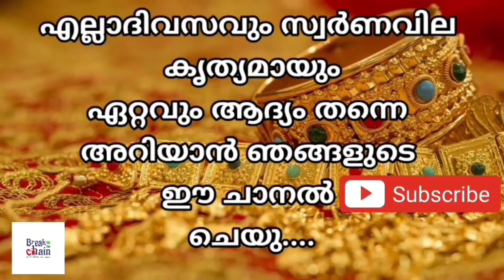today goldrate/ഇന്നത്തെ സ്വർണ്ണ വില /20/12/2022/ UAE gold price today/kerala gold rate today/gold